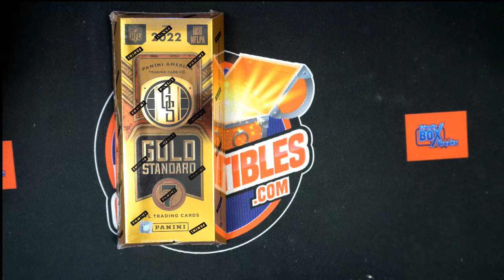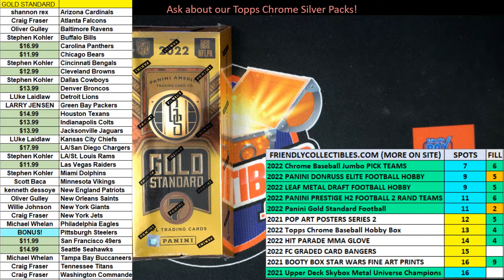2022 Panini Gold Standard Football FILLER B ID 22GOLDFB103